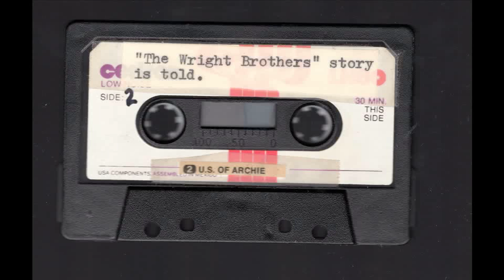August 10, 1975 - Open to 'U.S. of Archie' (Audio & Images)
Recorded by Ken Owen, whose 14-year-old voice is heard as he exclaims, "Wright Brothers".